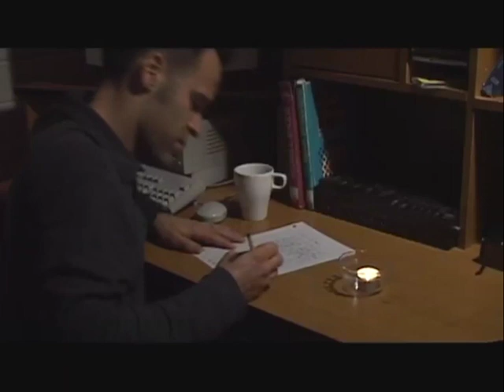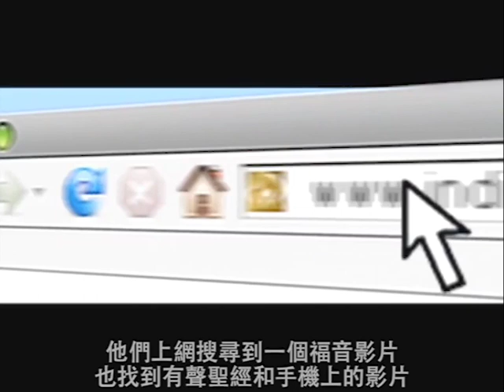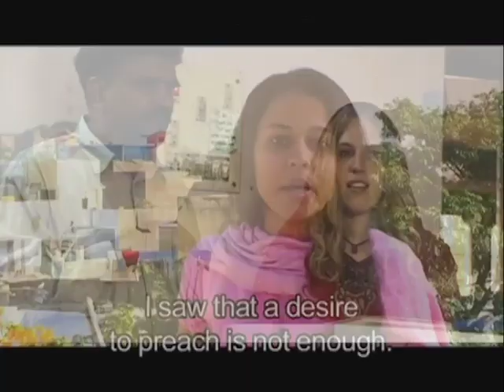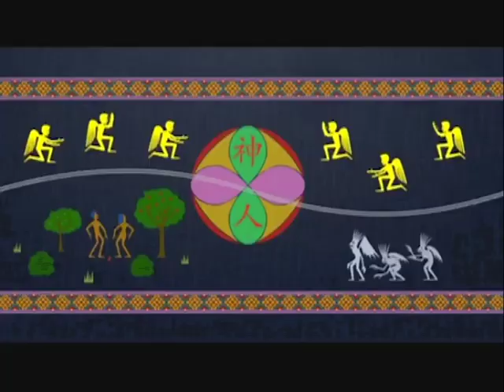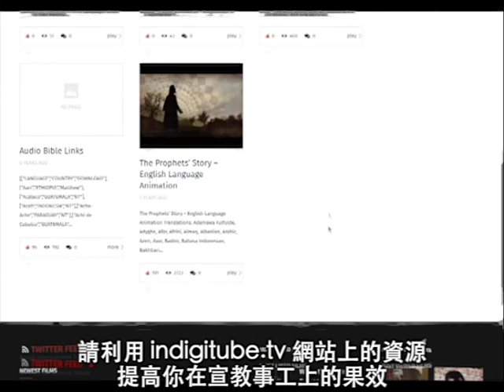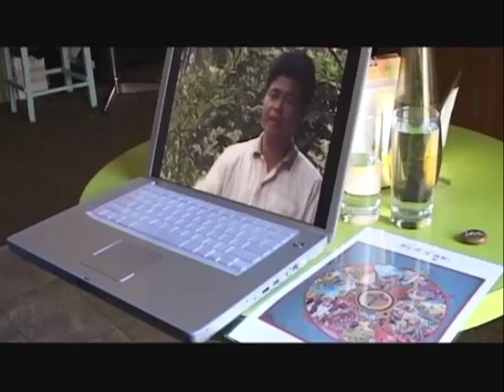Equip (with Traditional Chinese Subtitles)